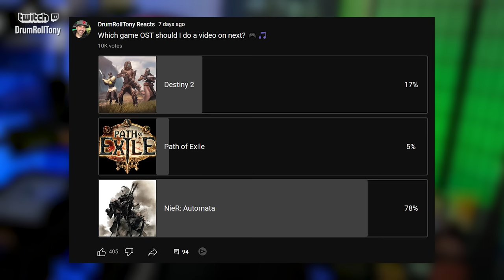MUSIC DIRECTOR REACTS | NieR:Automata - Amusement Park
The bells part is stuck in my head!  Great piece of music